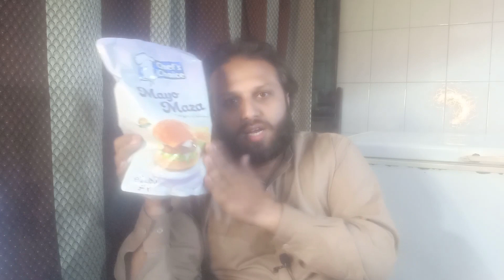How To increase Shelf Life Of Mayonnaise |👨‍🍳Chef Faizan Naeem.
How To increase Shelf Life Of Mayonnaise |.
👨‍🍳Recipe by Chef Faizan.
Comment. کمینٹ کر کے اپنی قیمتی رائے سے آگاہ کریں
Snack Video :  { kitchen with faizan }
Tik Tok      :    { @kitchen with faizan }